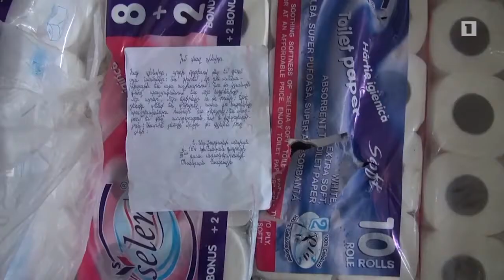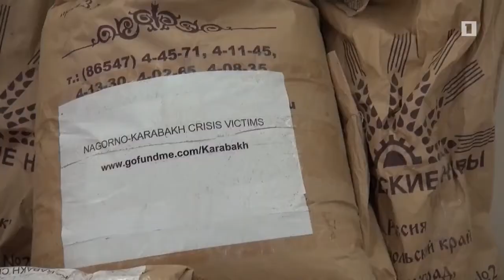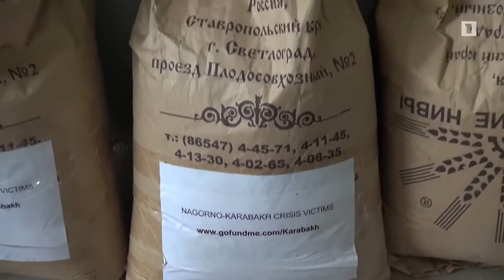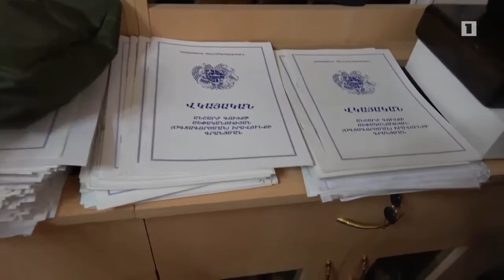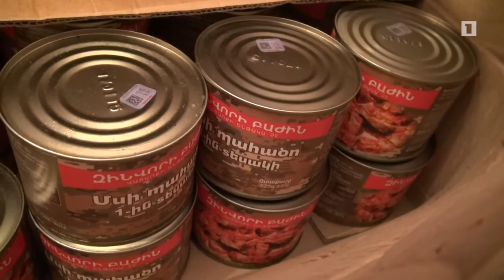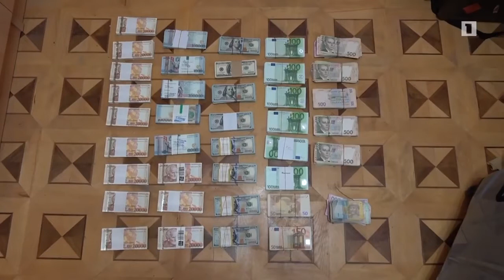Բացահայտումներ Մանվել Գրիգորյանի առանձնատանը, զինվորի բաժինը և այլ շքեղություններ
Ապրիլյան պատերազմի մասնակիցների համար նամակները շորերը , շտաբ օգնության մեքանա , ամենագնաց: